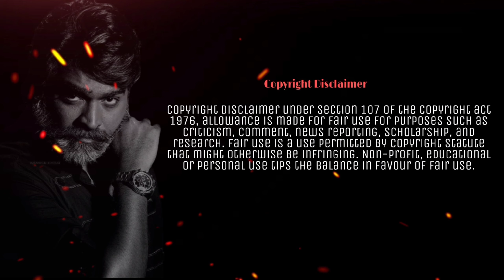Vijay Sethupathy Birthday Special Mashup| What's Up Status Tamil |Tribute To Makkal Selvan |Pk_CUTS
This video made for  entertain purpose only
cuts : Praveen
thumbnail:Kishore kk